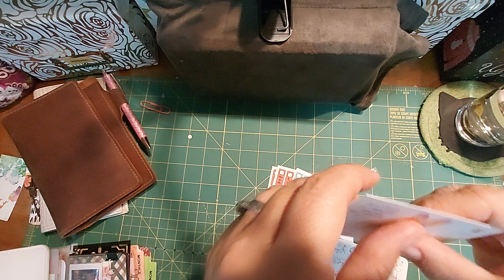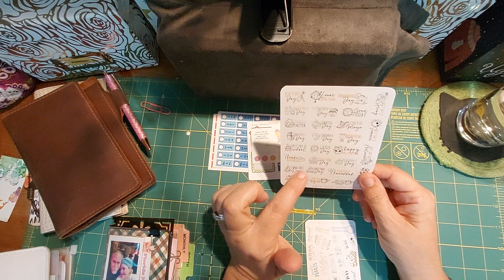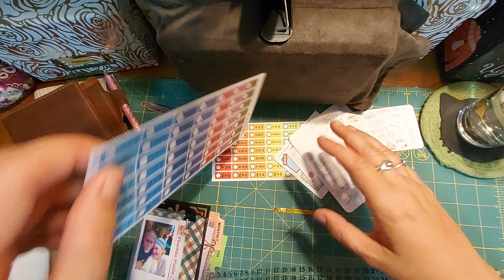Happy Mail From Cocoa Daisy and Lisa Lorene Plans